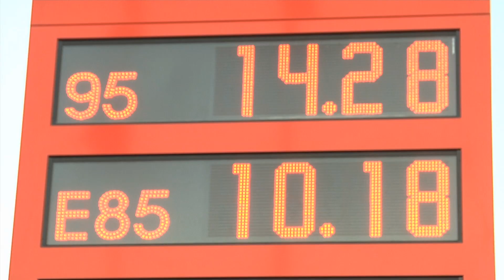Så här tycker Ekeröborna om de skyhöga bensinpriserna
Reporter: Matilda Schroeder
Foto: André Nyström